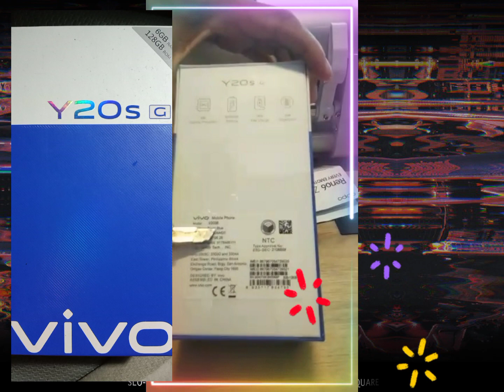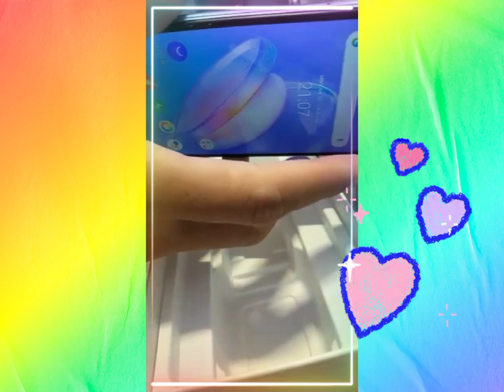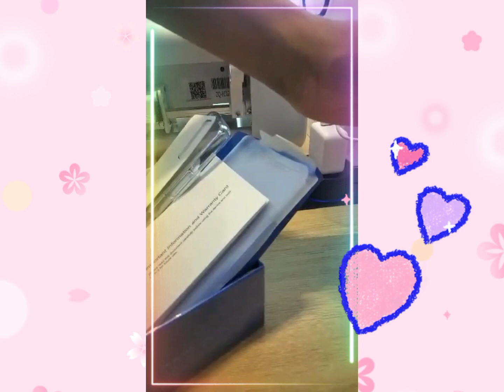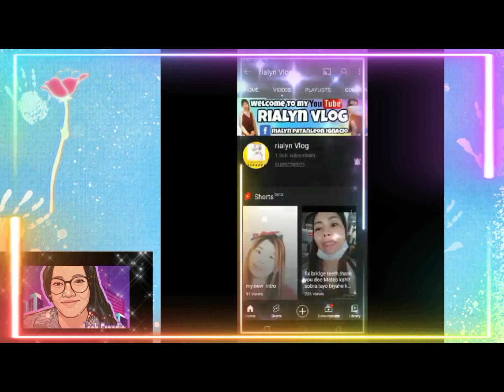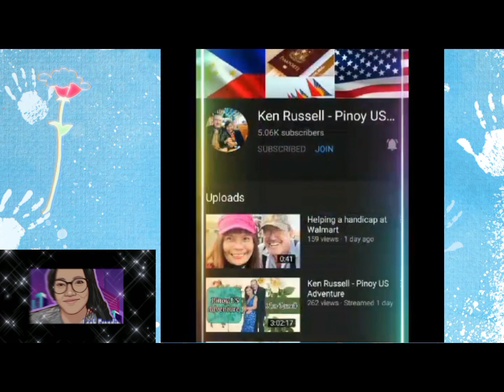MY NEW CELLPHONE PART 2 / UNBOXING VIVOY20s g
Unboxing Vivoy20s g Part 2
My New Cellphone